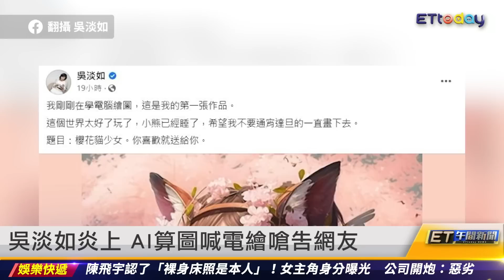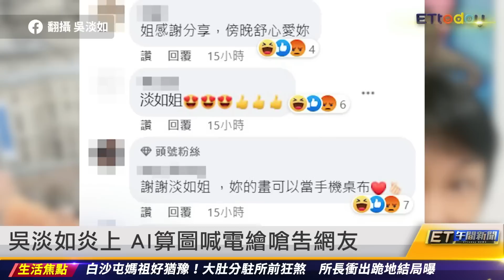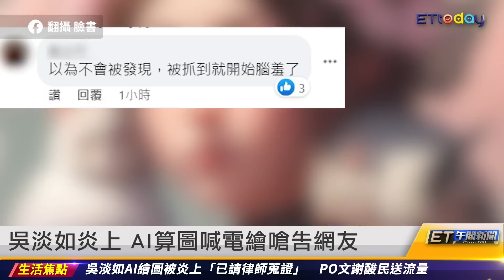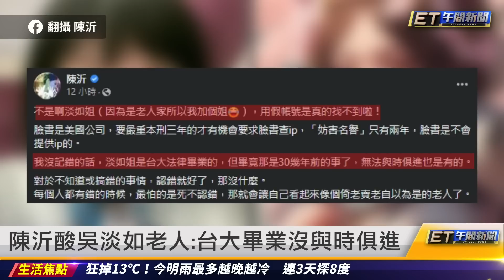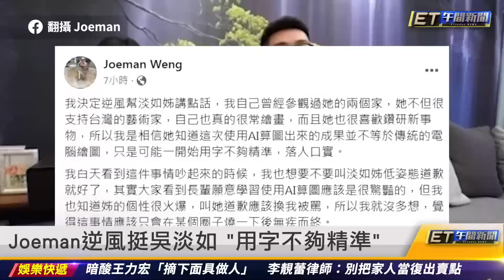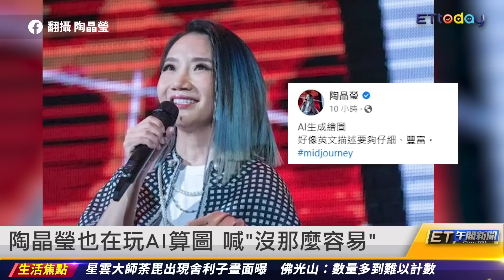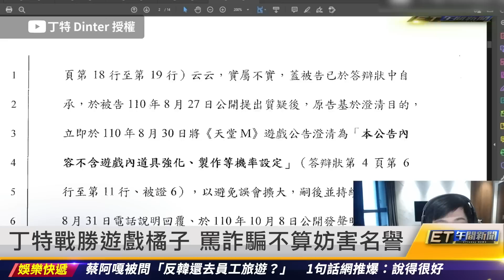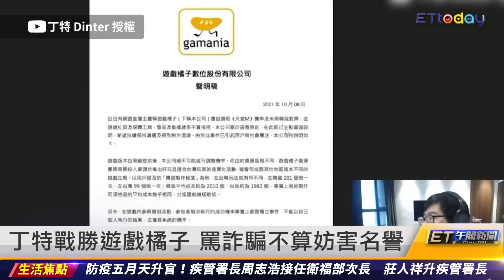陳沂酸吳淡如老人：台大畢業沒與時俱進｜20230214 ET午間新聞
新聞內容
吳淡如炎上 AI算圖喊電繪嗆告網友
陳沂酸吳淡如老人：台大畢業沒與時俱進
Joeman逆風挺吳淡如 「用字不夠精準」
陶晶瑩也在玩AI算圖 喊「沒那麼容易」
AI算圖獲美國藝術獎 人類畫家怒斥作弊
丁特戰勝遊戲橘子 罵詐騙不算妨害名譽